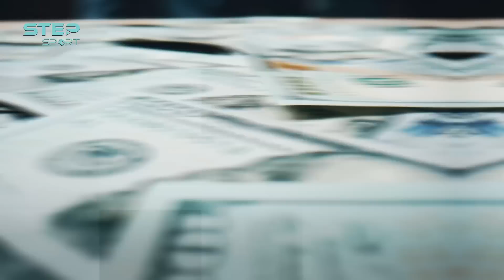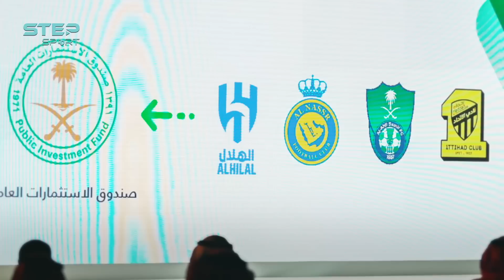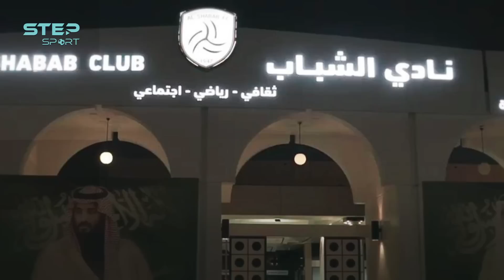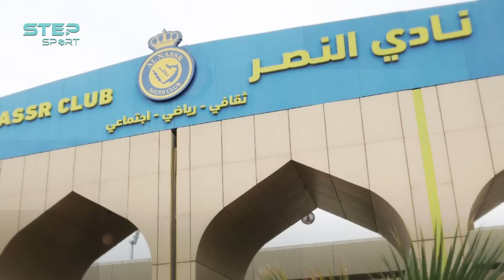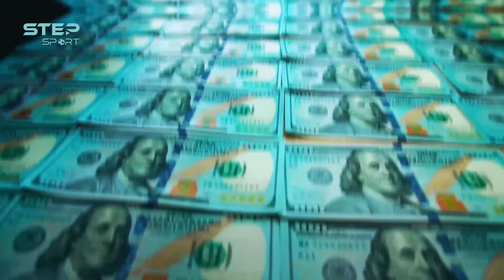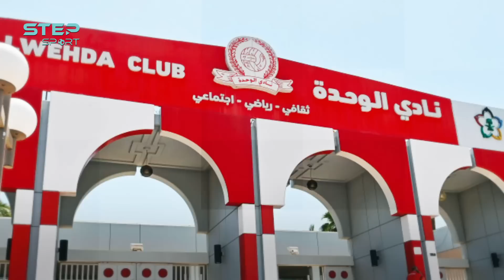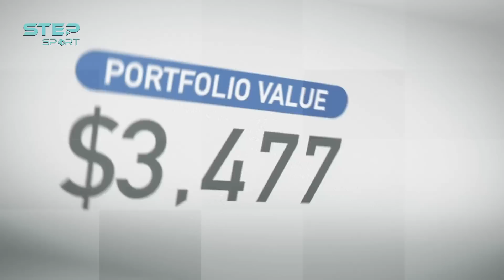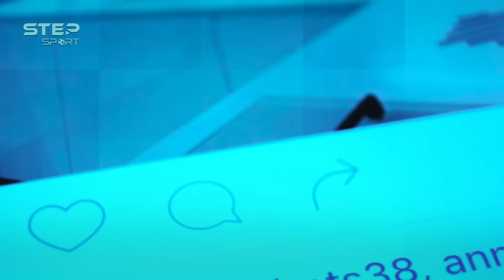وثائقي | لماذا سيتفوق الدوري السعودي عالمياً؟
السعودية تتحول من دولة نفطية إلى دولة تنوّع استثمارها في مجالات عدّة أبرزها الرياضة فمن هو مايكل إيمينالو الذي سيقود المشروع في ظل هذا الفيديو سنروي لك الفرق بين نجاح الدوري السعودي وفشل دوري سوبر الصيني وكل ذلك وأكثر تجده في هذا الوثائقي
قوائم تشغيل وسلاسل قد تنال إعجابك 😎